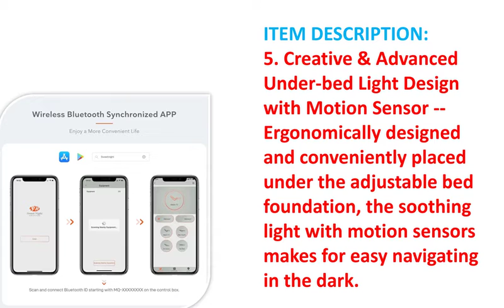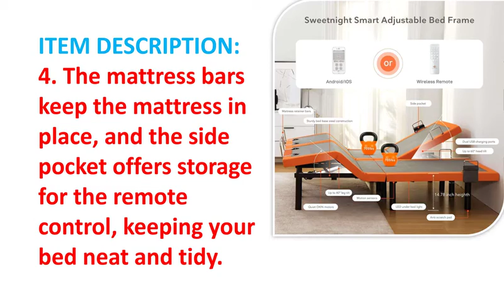Sweet Night Adjustable Bed Frame 2022 – Part on Amazon USA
Sweet Night Adjustable Bed Frame 2022 – Part 1 | Queen Size
To get this Bed Frame

THING DETAILS NAME:
 Sweetnight SN-ABB002-SCLK Adjustable Bed Base, Split California King, Orange

Thing DESCRIPTION:
1. Polyester
2. Simple Operation – bed outline incorporates remote or Bluetooth APP for simple control. The autonomous head and foot slant, tough overlay, and steel outline support up to 705 lbs. The superior engine is very dependable, calm, and responsive.
3. Thoughtful and Ergonomic Design: double USB ports on each side of the movable base advantageously charge your gadgets. The sleeping cushion bars keep the bedding set up, and the side pocket offers stockpiling for the controller, keeping your bed slick and clean.
4. Creative and Advanced Under-bed Light Design with Motion Sensor - - Ergonomically planned and strategically located under the movable bed establishment, the calming light with movement sensors makes for simple exploring in obscurity.
5. Sleep Tight, Rise Bright- - Sweetnight electric movable beds support a better way of life. Further develop your rest quality by modifying programmable height positions for pressure alleviation, decreasing wheezing and giving a zero gravity experience.
6. Smart Shipping ＆ 10 Year Extended Warranty - - No instrument needed for get together rapidly, simply screw on the legs and plug it in. If it's not too much trouble, note 10-year guarantees cover bed base, guarantee time for different parts is unique.